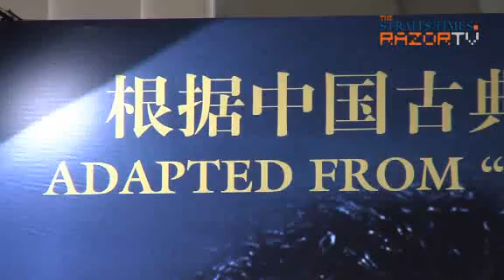Razor Pop on Painted Skin (Pt 1)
Painted Skin is the latest supernatural period film from Hong Kong. Directed by Gordon Chan, it stars Zhou Xun as a female-vampire who eats the hearts of the village men. It also stars Donnie Yen, Vicky Zhao and newcomer David Leong. David stopped by our studios to chat with Christina and Helmi about the film.   Also, don't miss Razor Pop's Top 5 Classic Ghost Tales!